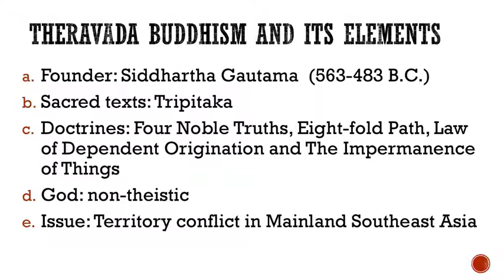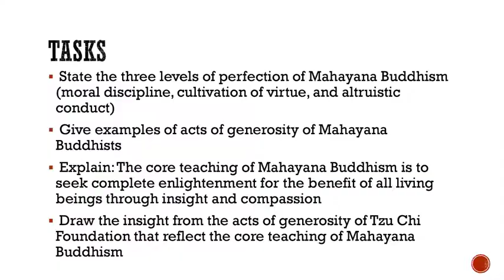Religions and their Elements